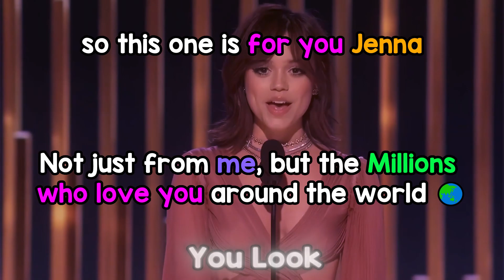Jenna Ortega Valentines Day Special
Happy Valentines Day Jenna Ortega, from all of us, the millions around the world that love you 💘